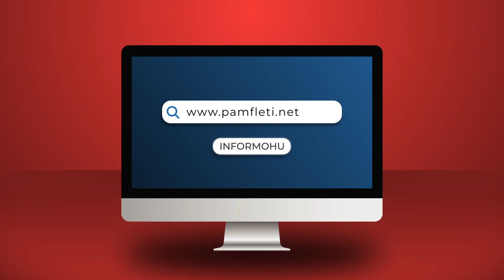“Energji vëllazërore”/ KESH shpëton Kosovën nga kufizimet e energjisë elektrike